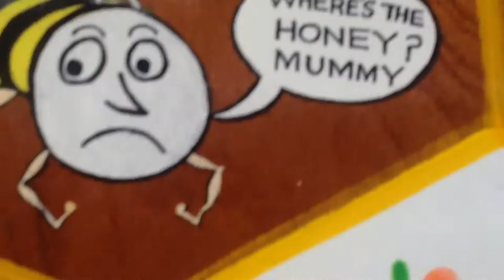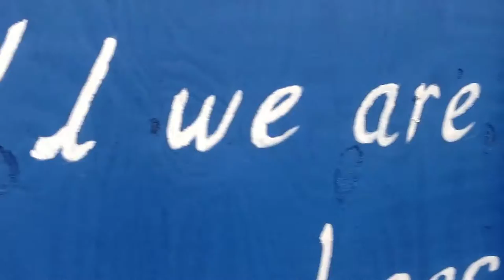Save the Bees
Jo Hanchett and Rebekah Smith from the Ramsgate Town Team put a call out to local Artists to paint ply board to raise awareness of the number of dying Bees, highlighting their cause.